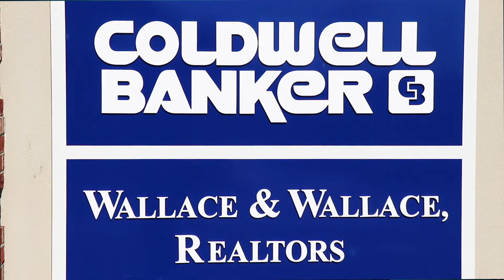Greg Mackay, Realtor- Coldwell Banker Wallace & Wallace